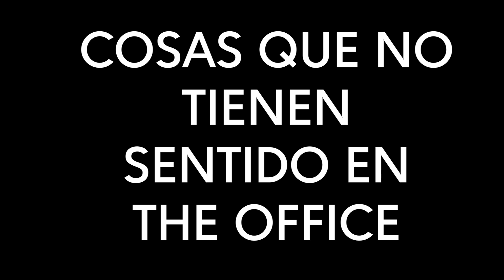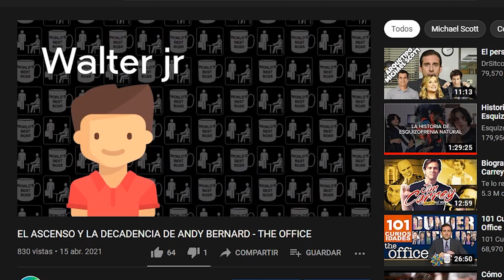COSAS QUE NO TIENEN SENTIDO EN THE OFFICE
Si te gustó puedes regalarme un like, compartirlo y comentar.